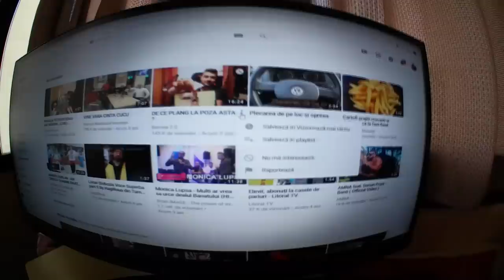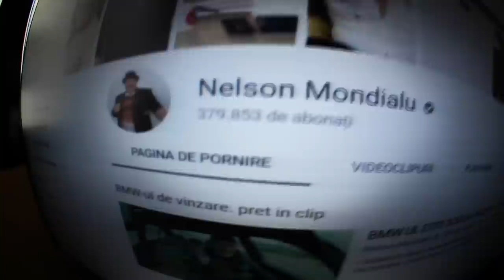ACTIUNEA BANANA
►IBAN EURO: LT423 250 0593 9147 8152
►BIC SWIFT: REVOLT21
►IBAN LEI: RO93 BREL 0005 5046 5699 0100